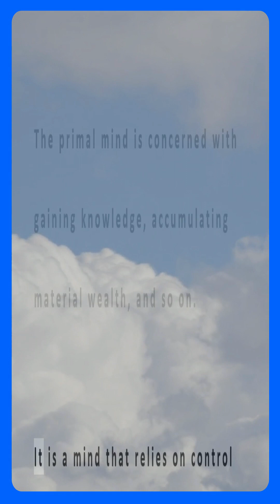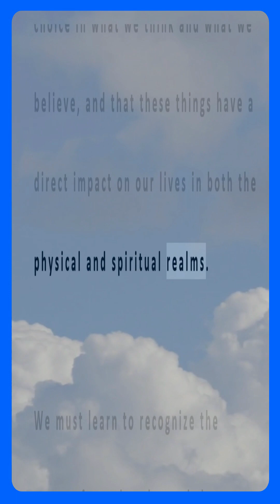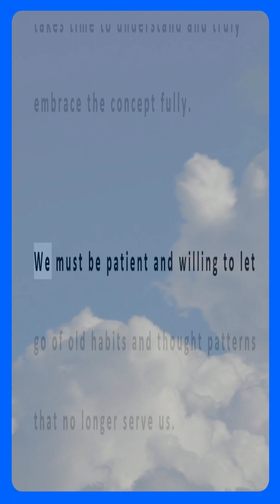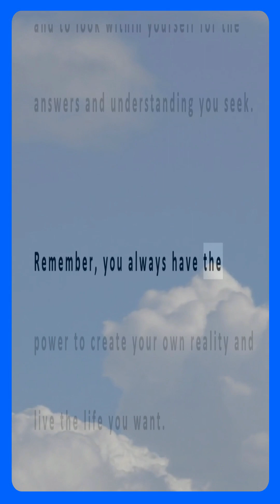Neville Goddards, "From Primal mind To Infinite Mind", Magnified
Hello, My name is James Hughes and this is my Youtube Channel. Enjoy :)

This video is one of Neville Goddards many lectures and or writings, done in a way that is easy to follow along with larger print. Please check back, I'll be tweaking and adding resources as time permits.

I would also like to Thank the people that made this possible. Thankyou Youtube...
Thankyou Openai, Rhonda Byrne, "The Secret", "The Greatest Secret", Thankyou Dr Joe Dispenza, "Evolve Your Brain", "You Are The Placebo",... Brian Scott, "Reality Revolution", He has a podcast on Youtube and turned me on to Neville. I'd also like to Thank Gregg Braden, Bruce Lipton, Matt Par, Jake Ducey, Thomas Garetz, Kevin Stratvert, Alen, with (Smart Video Tactics), Caffeinated Blogger, and many many more.

Without their videos on youtube, none of this would have been possible.

Matt Par:
Tube Mastery was one of the products that got me going...

The information on this Youtube Channel are for educational and informational purposes only.